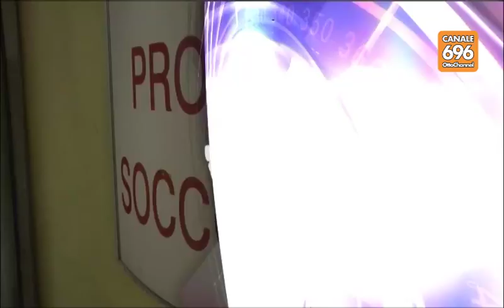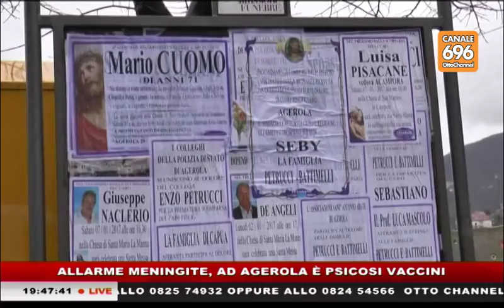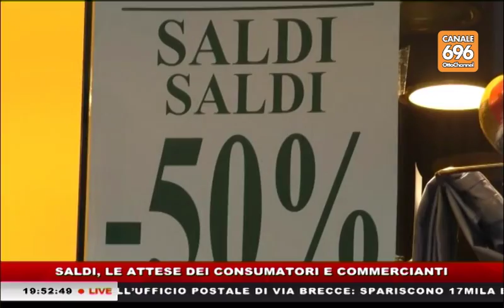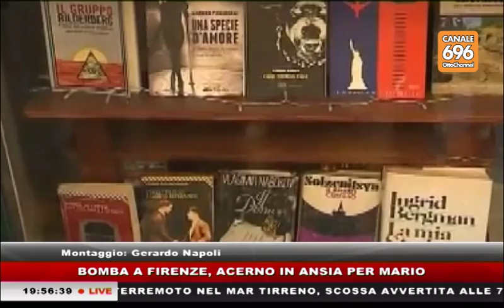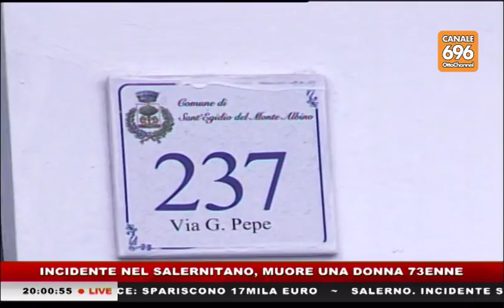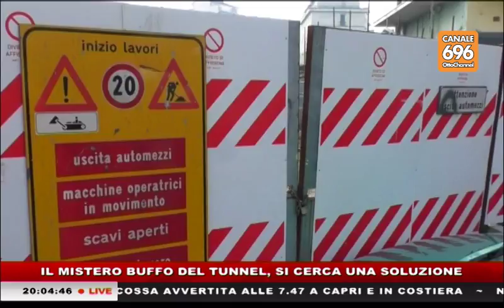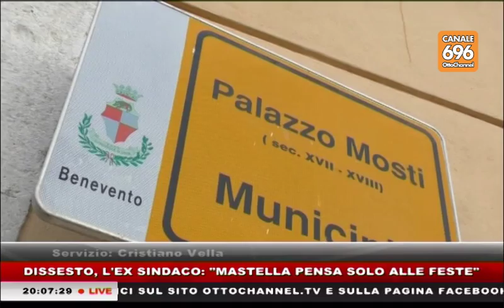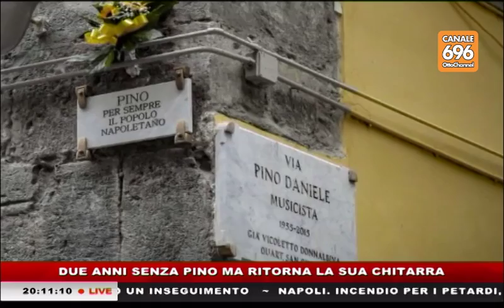tg news 20170103 1945